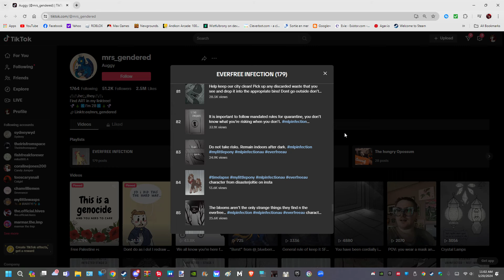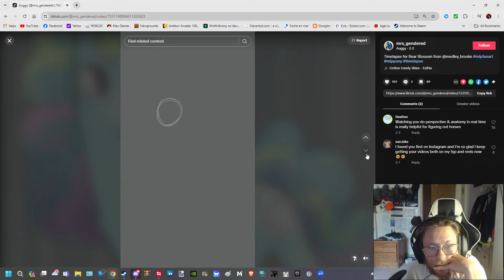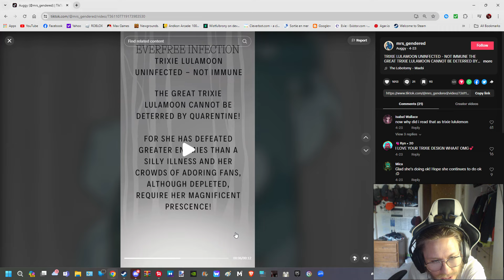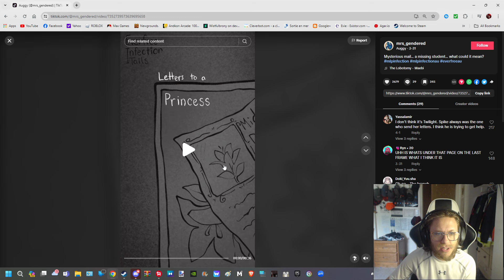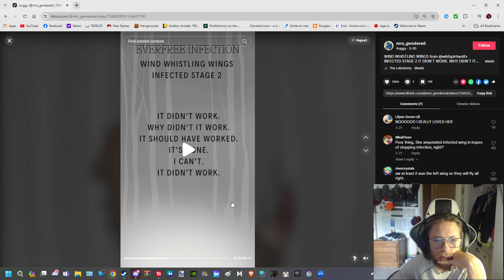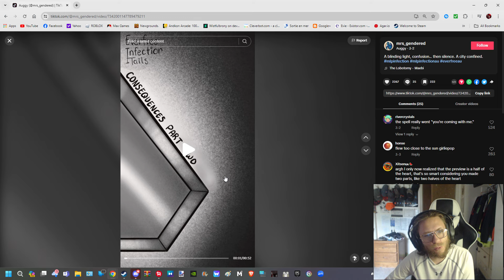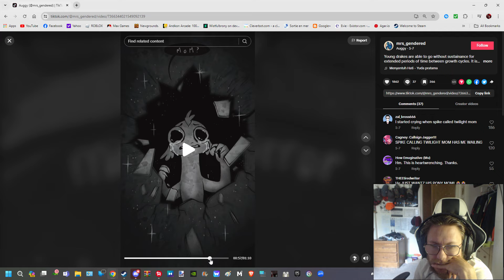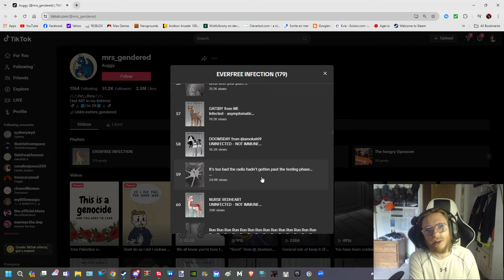EVERFREE INFECTION Part II | MLP Horror AU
Alright Folks heres another AU we back with Everfree Infection!

Man what a ride this one is!

the story is hard for me to fallow and its all over the place leaving me comfused on where it starts and ends but overalll its good i dont think this AU is done yet

Also sorry for this one being late i was gaming all night lol but better late then never right

I overall enjoyed this one with what it has so far i feel so bad for spike and and Lyra but what do you Folks feel about this?

Also if you folks have any suggestions or requests you folks want to cover be sure to tell me down in the comments!

Also  be sure to

Thank you Folks for watching

and will see you all sooner or later!